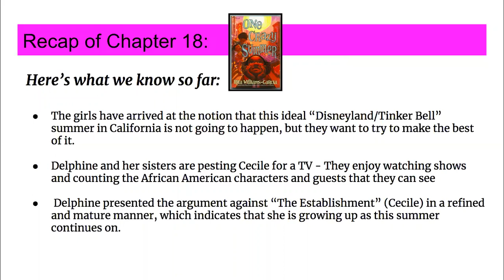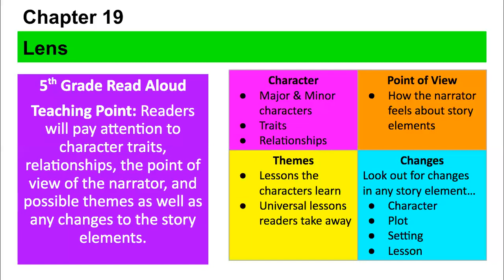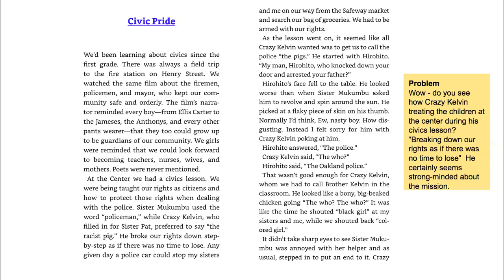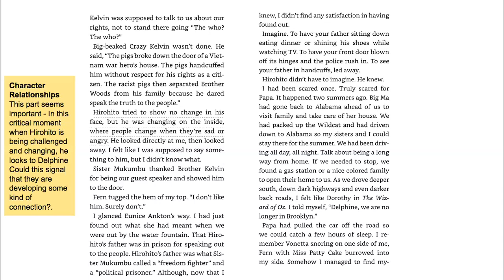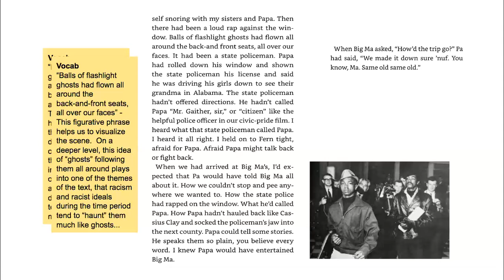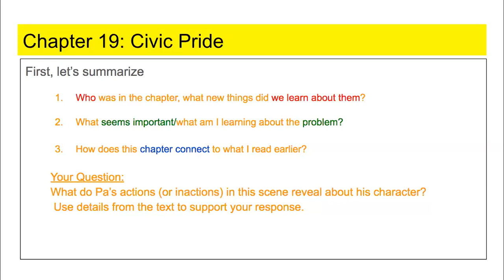One Crazy Summer Chapter 19